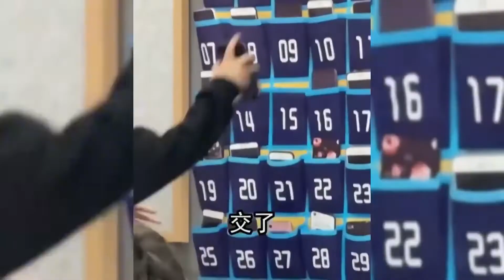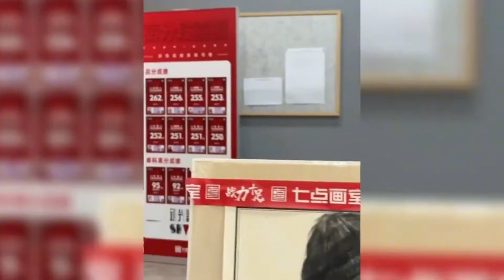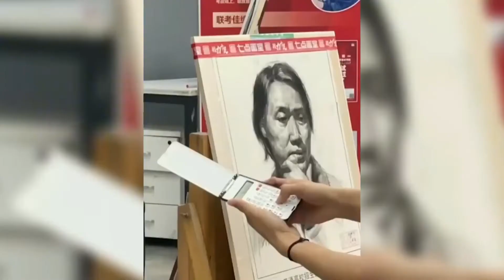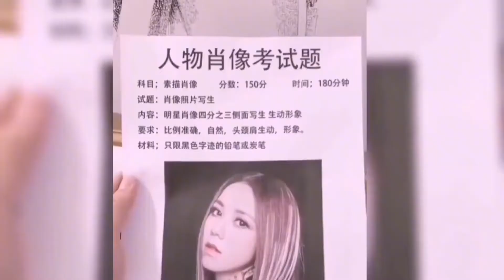搞笑视频|盘点那些能把老师逼疯的美术生，学生以假乱真老师傻傻分不清楚|抖音搞笑合集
❤️如果大家喜欢我的的影片，